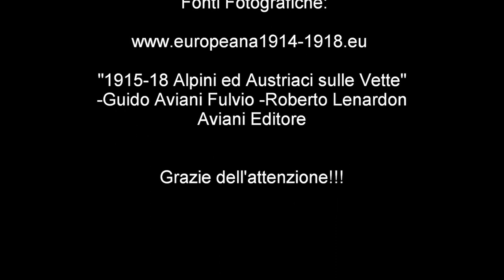La Grande Guerra tra Passato e Presente #2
Video dove vengono comparate immagini storiche con gli ambienti attuali in cui si svolsero le più grandi battaglie della Guerra Bianca.  Il seguente video vuole ricordare tutti i caduti di tutte le nazionalità fratelli nella gloriosa morte. Buona Visione!!!

LE FOTO STORICHE NON SONO DI MIA PROPRIETA'.